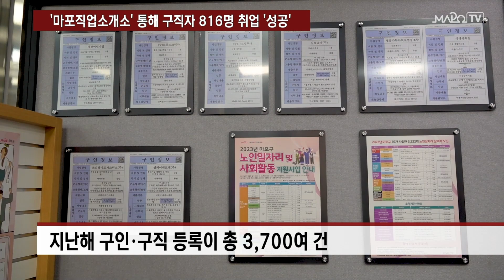'마포직업소개소' 통해 구직자 816명 취업 '성공' / 3월 7일